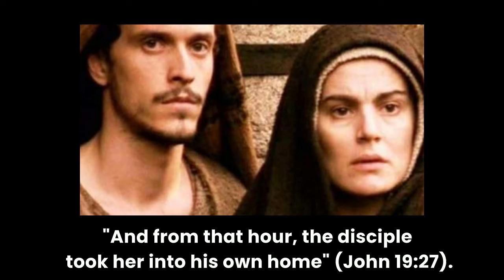Behold Thy Mother | EXPLAINED | Passion of the Christ Movie | 3rd Word from the Cross